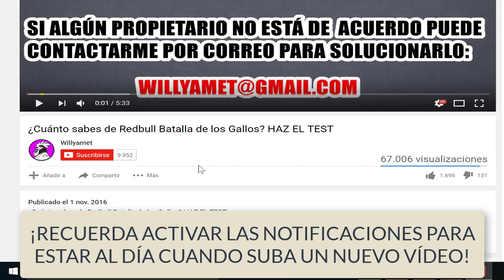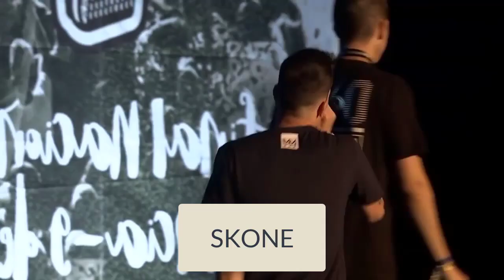7 TIPOS DE AMIGOS en Batallas de Gallos PARTE 2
7 TIPOS DE AMIGOS en Batallas de Gallos PARTE 2
Batallas que aparecen en el vídeo:

7. Babi vs Navalha
Blon vs Dani
Juanih vs Kapo 013
6. Chuty Vaganzia vs Kensuke Driak
Kensuke vs Grish
5. Blon vs Errece
Trueno vs Klan
Dtoke vs Dan Yelus
Trueno vs Klan
4. Chuty vs Skone
Skone vs Brock
Skone vs Criterioh
3. Kodigo Aczino Sony vs Invert Khan Kaiser
2. Arkano vs Dtoke
1. Dtoke vs Sony
Sony vs Tink